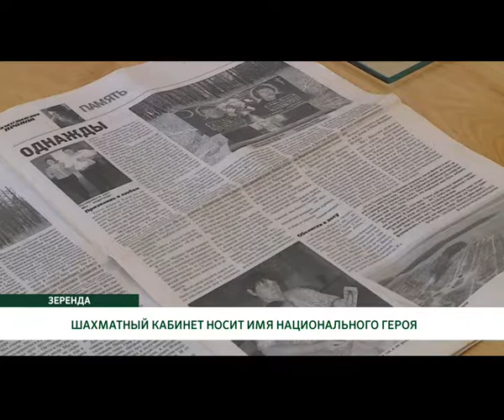ШАХМАТНЫЙ КАБИНЕТ НОСИТ ИМЯ НАЦИОНАЛЬНОГО ГЕРОЯ ТАЛГАТА КАСЕНОВА